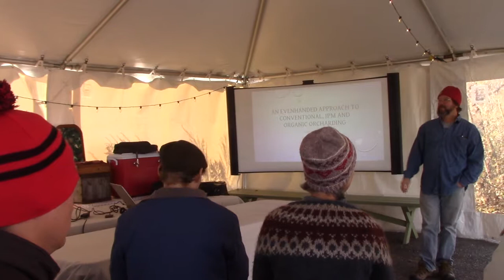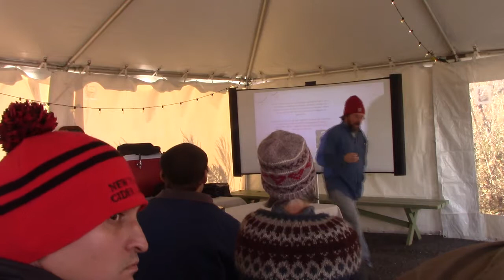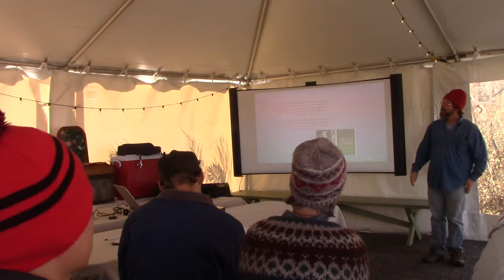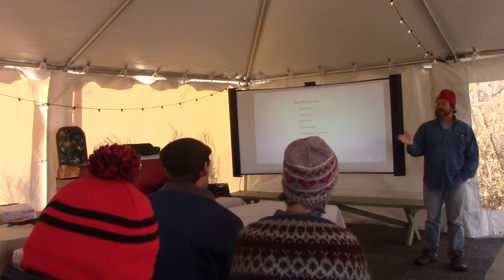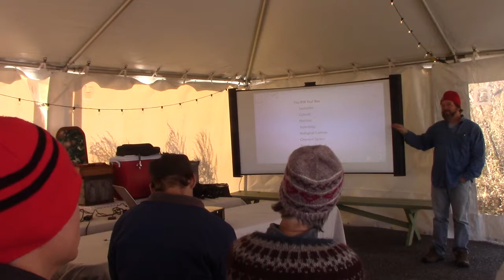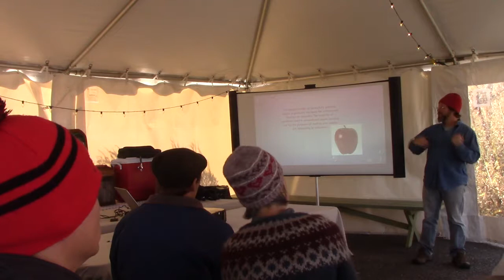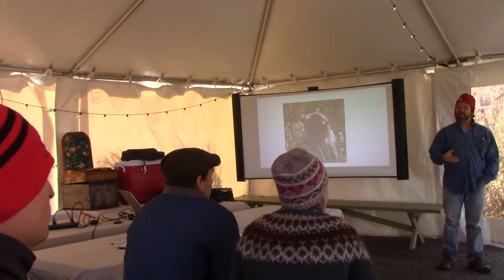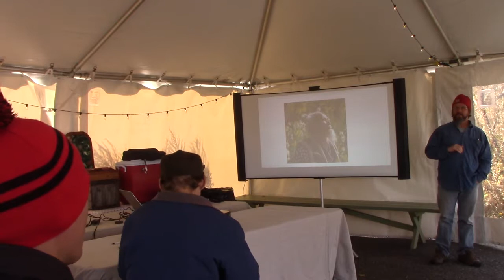Conventional, IPM, and organic orcharding (2018)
Mike Biltonen  provides and evenhanded overview of the differences between conventional, IPM, and organic/biodynamic orcharding.   knowyouroots.com